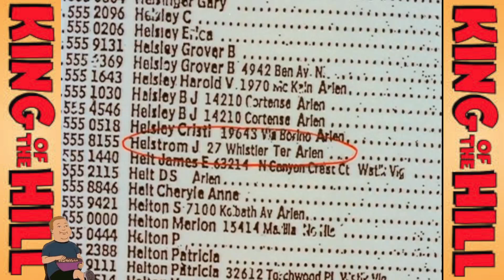King of the Hill - Dales New Hat